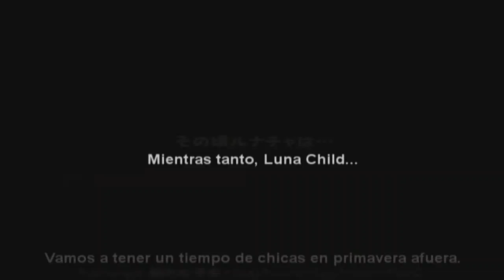[Touhou PV] Innocent Key - Touhou School (Subtitulos al español)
Traducción del mas reciente PV de Innocent Key -Touhou School- ahora les toco  a las hadas protagonistas del Touhou 12.8 Fairy Wars, lolis? yuri?, ha es solo un vídeo mas de Touhou XD, que lo disfruten.

NOTA:
Tanto el vídeo como la música pertenece a sus autores originales yo solo traduje y subtitule el vídeo créditos a ellos.

Saludos!